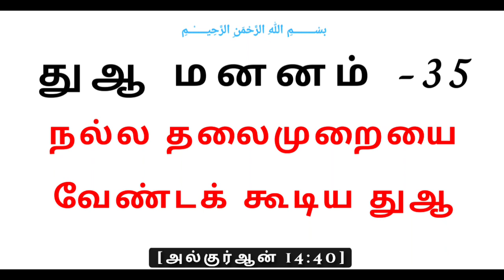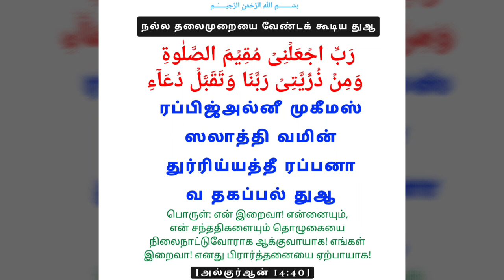துஆ மனனம் 35 நல்ல தலைமுறையை வேண்டக் கூடிய துஆ கட் பயான் தமிழ் dua cut bayan tamil WhatsApp status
துஆ மனனம் -35

நல்ல தலைமுறையை வேண்டக் கூடிய துஆ

رَبِّ اجۡعَلۡنِىۡ مُقِيۡمَ الصَّلٰوةِ وَمِنۡ ذُرِّيَّتِىۡ‌‌ رَبَّنَا وَتَقَبَّلۡ دُعَآءِ‏

ரப்பிஜ்அல்னீ முகீமஸ் ஸலாத்தி வமின் துர்ரிய்யத்தீ
ரப்பனா வ தகப்பல் துஆ

பொருள்: என் இறைவா! என்னையும், என் சந்ததிகளையும் தொழுகையை நிலைநாட்டுவோராக ஆக்குவாயாக! எங்கள் இறைவா! எனது பிரார்த்தனையை ஏற்பாயாக!

[அல்குர்ஆன் 14:40]